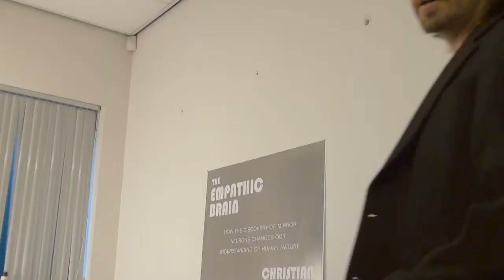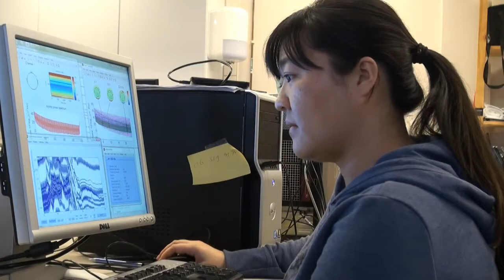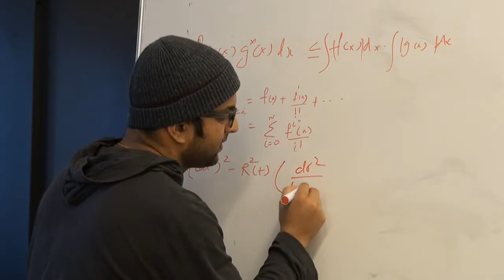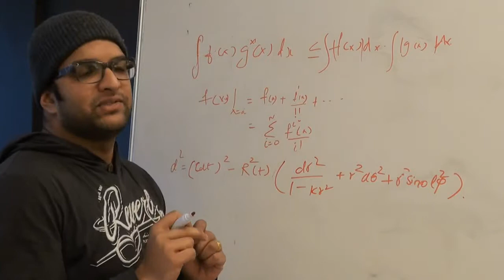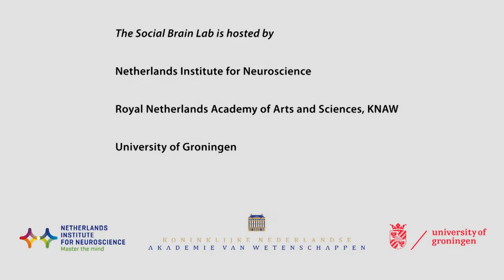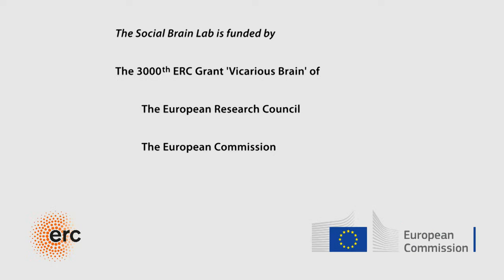Christian Keysers. The Empathic Brain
Christian Keysers el director del “Social Brain Lab” del Instituto Holandés de Neurociencias de la Real Academia Holandesa de Artes y Ciencias. Es autor del libro “The Empathic Brain”.